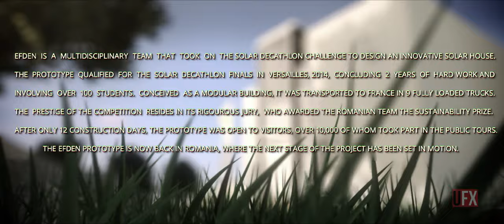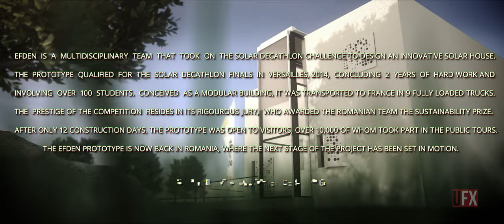EFdeN (where N is Nature), by Umbrella FX - 4K AiUpScale™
EFdeN  is  a  multidisciplinary  team  that  took  on  the Solar Decathlon challenge to design an innovative solar house. The prototype  qualified  for  the  Solar  Decathlon  Finals  in  Versailles, 2014,  concluding  2  years  of  hard work and involving over 100 students. Conceived  as a modular building, it was transported to France in 9 fully loaded trucks. The  prestige of the competition  resides in its rigorous jury,  who awarded the Romanian team the Sustainability Prize. After only 12 construction days, the prototype  was open to visitors, over 10,000 of whom took part in the public tours. The EFdeN prototype is now back in Romania, where the next stage of the project has been set in motion.

This is the upscaled version of our previous release of EFdeN (where N is Nature) architectural film.